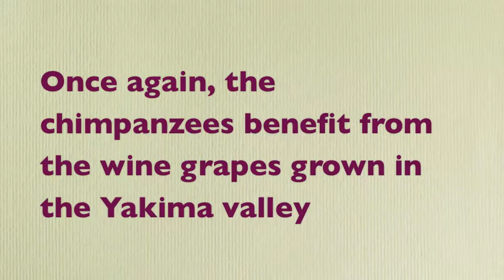Chimpanzees with wine grape vines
Chimpanzee Sanctuary Northwest is near WA State wineries. The chimpanzees at the sanctuary enjoy chewing on and nesting with the clippings from wineries - they don't seem to have a favorite varietal, yet.